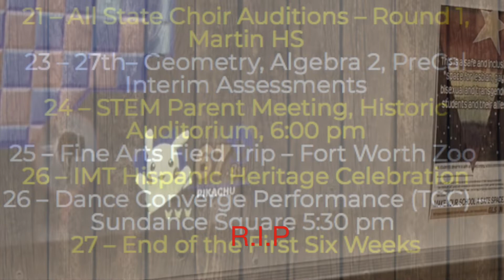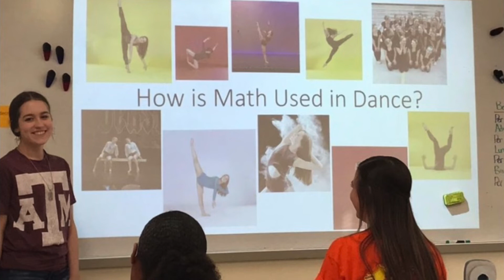Panther TV EP 4